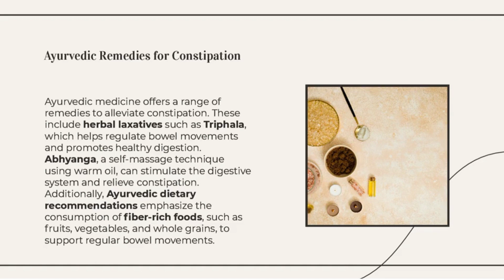How to cure constipation using ayurvedic medicine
With the years of experience our ayurved experts made kabj hari ayurvedic medicine cure chronic constipation from the root.